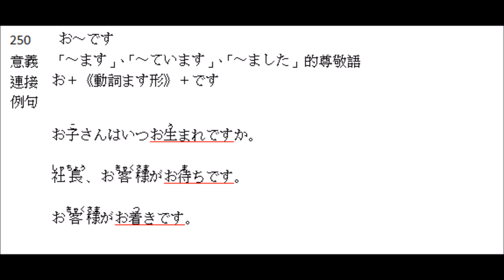林老師貳佰伍-250「お～です」